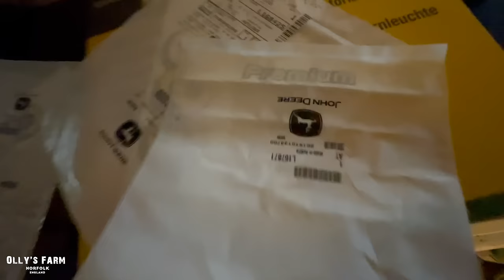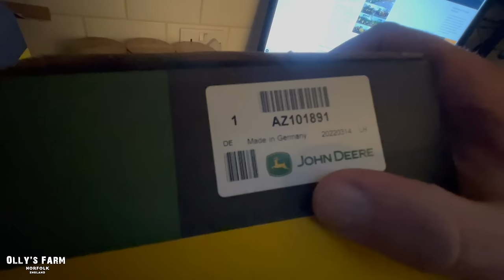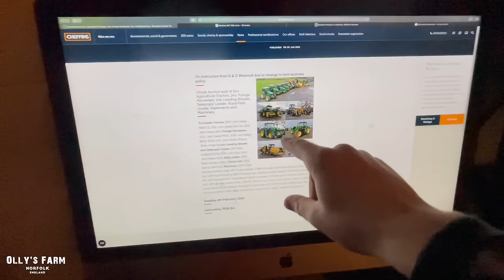BEACON MYSTERY SOLVED, 6930 RESTORATION, MORE CONTRACTORS SELLING UP? IS IT TIME TO LEAVE FARMING?!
Today we solve the beacon mystery, and notice more contractors going out of business, is it wise to be scaling up contracting on the farm in such difficult times? leave a comment in the comment section.

Manitou Agricultural Telehandlers -

Cherry Products attachments used on the farm  -

Tom Lee Engineering Mirror Guards -